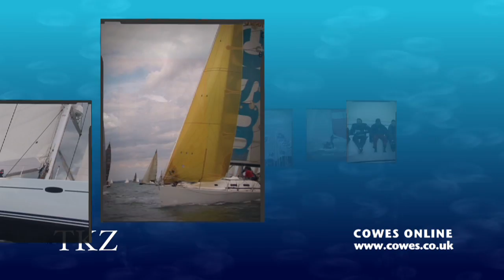Bumper entry for RORC's Cowes to St. Malo race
This week's video report includes all the action from RORC's penultimate race before the Fastnet Race, the Inter Bank Regatta, and the Red Funnel Cowes Keelboat Championship.